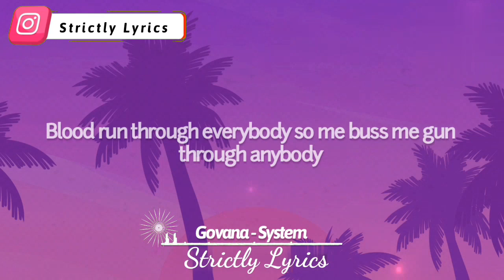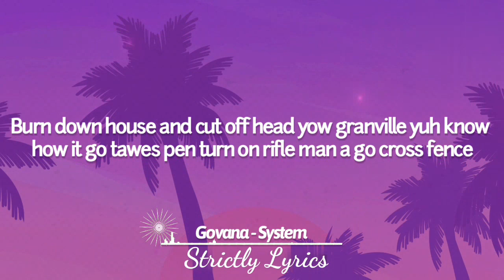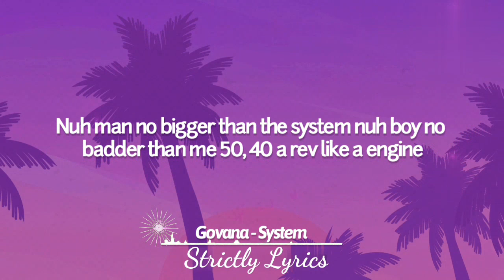Govana - System Lyrics | Strictly Lyrics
2023 Strictly Lyrics